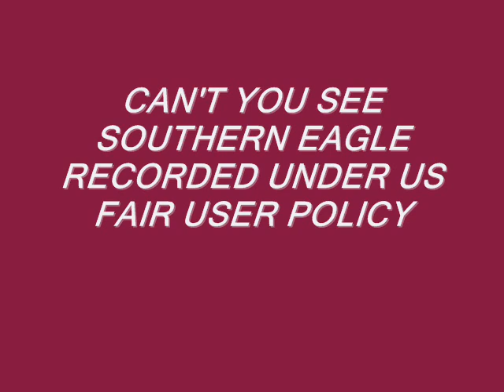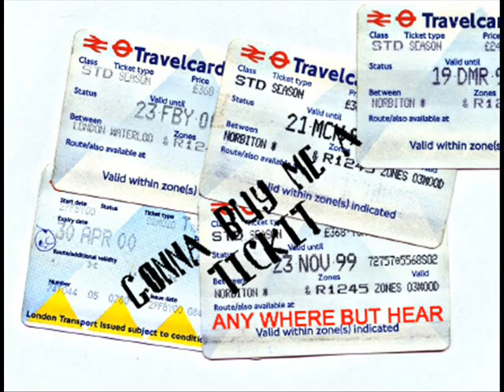CAN'T YOU SEE 9090102011.wmv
RECORDED UNDER US FAIR USER POLICY/ AND NEVER PROMOTED FOR SALES
SOUTHERN EAGLE/ SOUTHERN EAGLE STUDIO